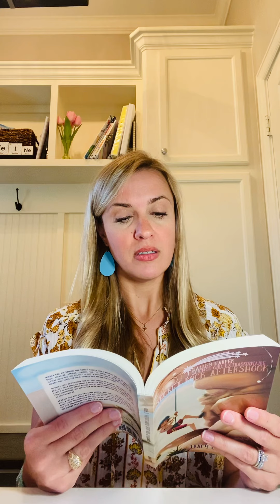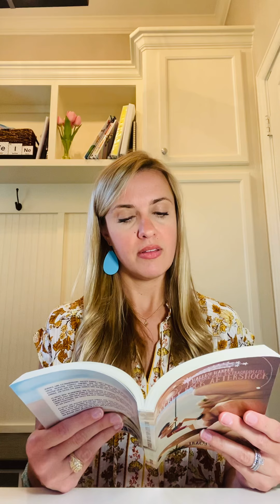💫Halley Harper Book 3 Read Aloud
📚This is a read aloud from the third book in the Halley Harper Science Girl Extraordianire series: Secret Rock Aftershock (2019). 🧗‍♀️Snag Book 3 here and find out what happens when Miss Disaster strikes again!

You can also follow along with all the science fun